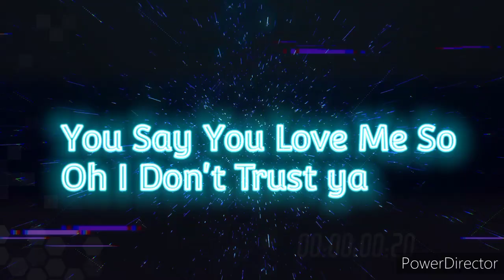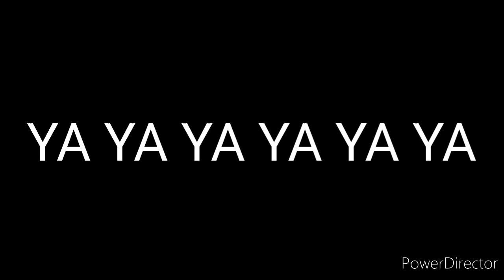You are You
The Gold

IG - Shine Letem (black shirt like 100 chains on my neck)